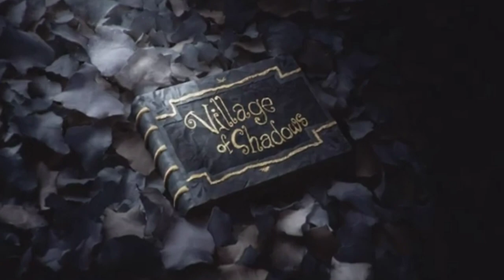Resident Evil Village Part 1